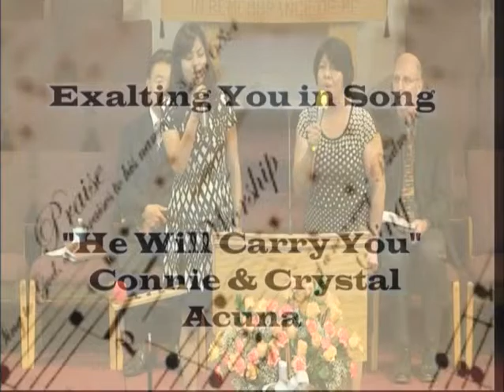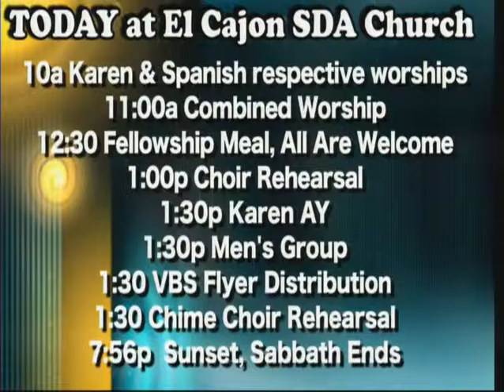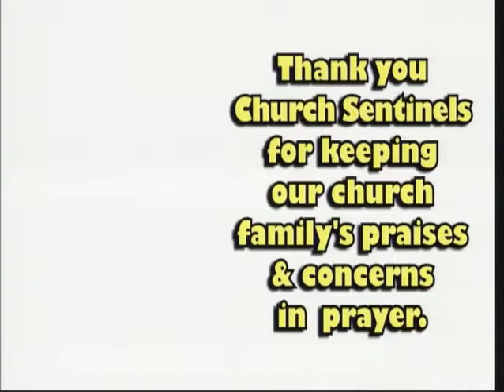"God Who Enables" Jonathan Parks 06/13/15